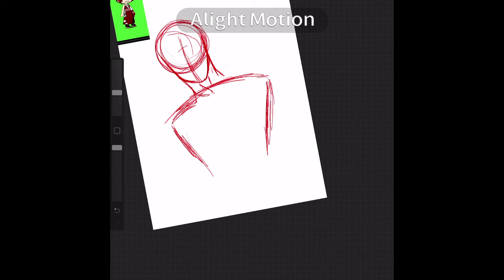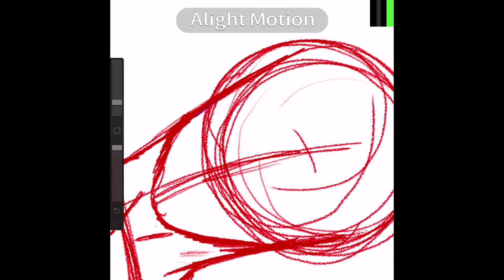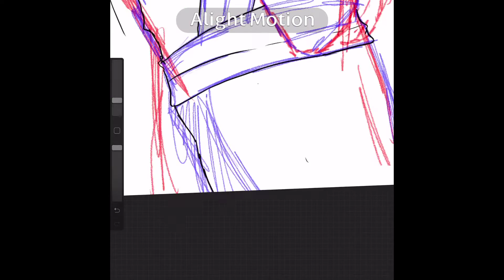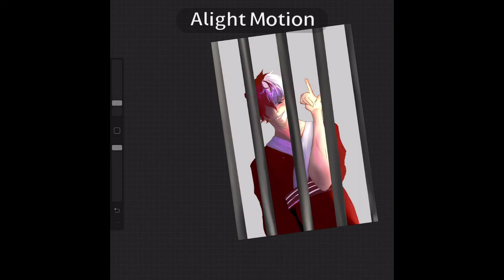Speed draw of Death(my oc)